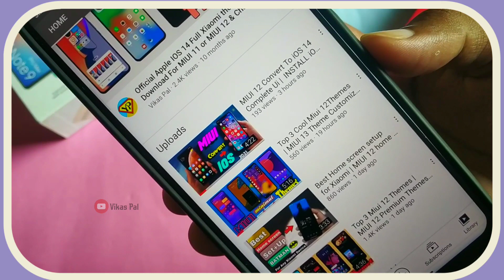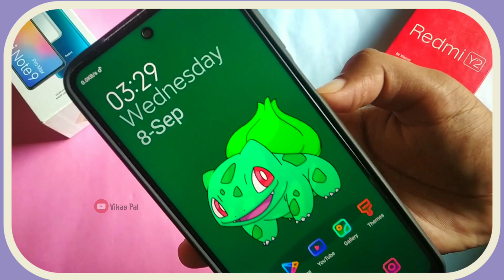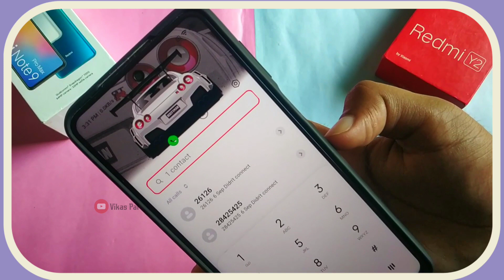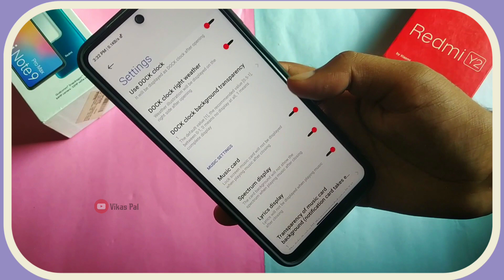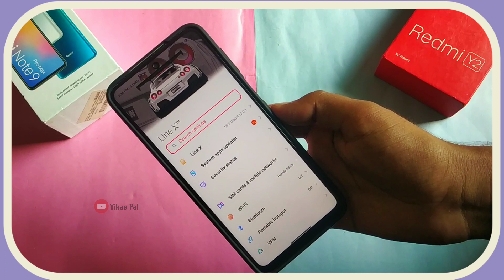Top 3 Cool Miui 12 VIP Themes | MIUI 12 Premium Themes | Control center Change Miui 12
📝Search Results
miui 12
miui 12 theme for miui 11
miui 12 best thememiui 12 update
miui 12 new themes
miui 12 control centre themes
miui 12 themes new 2020
miui 12 supported theme
miui 12 control centre customization
best miui 12 themes
miui 12 theme miui 11